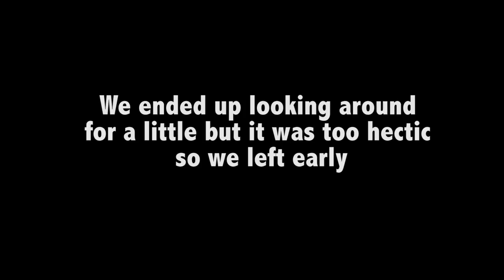My Dad wants to be Austin from ACE FAMILY !!!